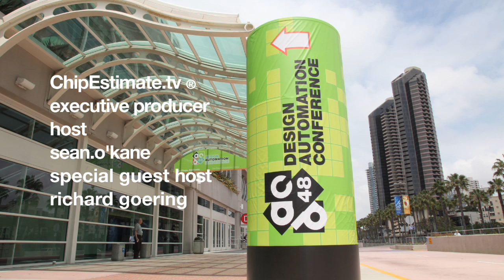Dr. Naveed Sherwani interview by Richard Goering at DAC 2011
ChipEstimate.TV.   Richard Goering Sr. Manager, Technical Communications at Cadence interviews Dr. Naveed Sherwani, President & CEO, Open-Silicon.